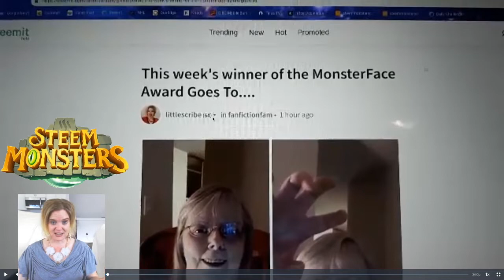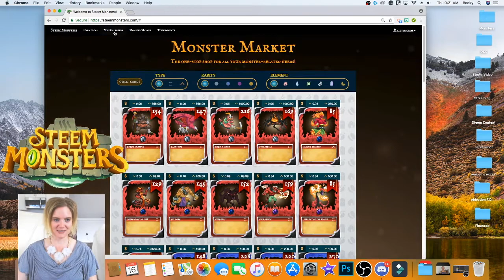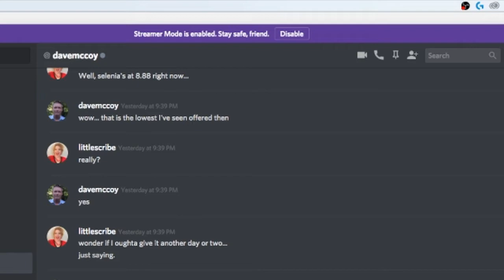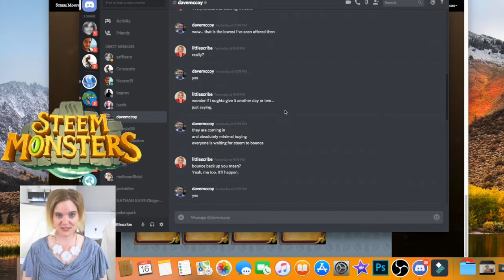Buy Low Sell High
Steem is low now. So are monster cards. Buy up while they're low!